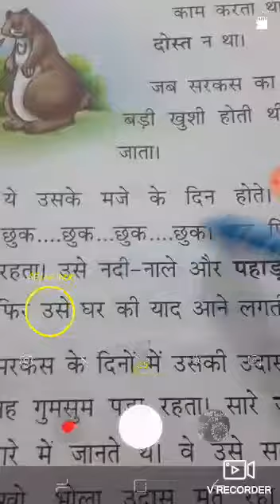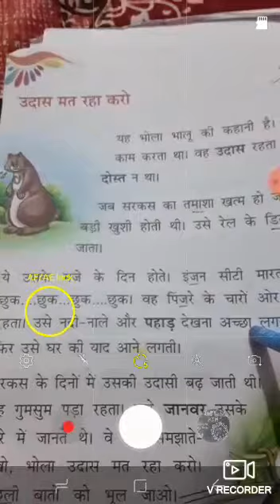Class 1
Hindi